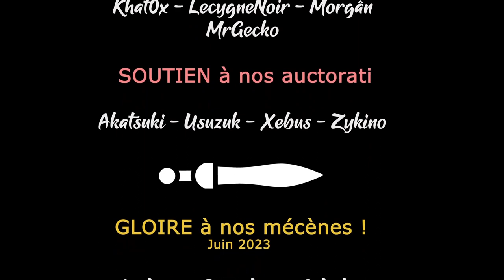S03EP11 - TW WARHAMMER 3 TABLETOPS COOP - Une bizarre scission [FR]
- Ardarin
- Broudaff
- Célestin
- Mallevin
- Mangazore
- Zmoi6